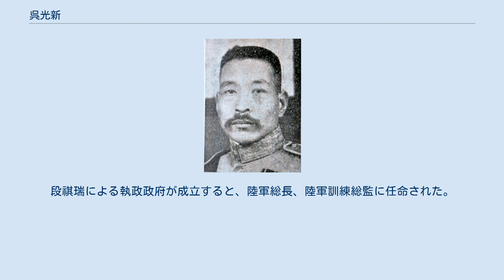呉光新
呉 光新（ご こうしん）は、清末民初の軍人。
北京政府、安徽派の有力軍人で、段祺瑞配下の「四大金剛」の1人（他は靳雲鵬・徐樹錚・傅良佐）と目された。
また、段の義弟（妻の弟）にあたる。
字は閻堂、自堂、植堂、志堂。
 1903年（光緒29年）6月、日本に留学する。
陸軍士官学校砲兵科第3期で学び、翌年卒業した。
帰国後は、北洋陸軍第3鎮砲3標管帯、奉天混成協標統、第13混成協砲標標統、第2軍参議官と歴任した。
 1914年（民国3年）、陸軍第20師師長に就任したが、同年、病のため辞任した。
袁世凱死後は段祺瑞率いる安徽派の有力幹部と目される。
1917年（民国6年）、長江上游司令部司令に任命された。
同年夏には四川査弁使を兼任した。
1920年（民国9年）6月、湖南督軍も兼ねた。
しかし翌月の安直戦争の際に、呉は直隷派の湖北督軍王占元に拘禁され、軍も武装解除された。
 1921年（民国10年）に釈放されると、呉光新は奉天派に与する。
1924年（民国13年）9月の第2次奉直戦争では、奉軍第6方面軍副司令として参戦した。
段祺瑞による執政政府が成立すると、陸軍総長、陸軍訓練総監に任命された。
1925年（民国14年）12月に辞職し、段とともに上海に移住した。
 1939年（民国28年）、香港で病没。
享年59。